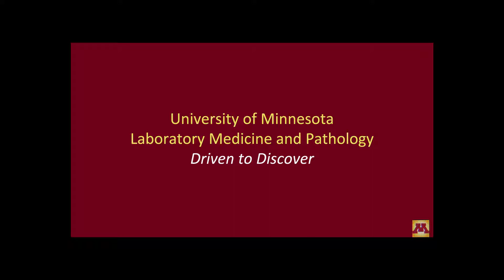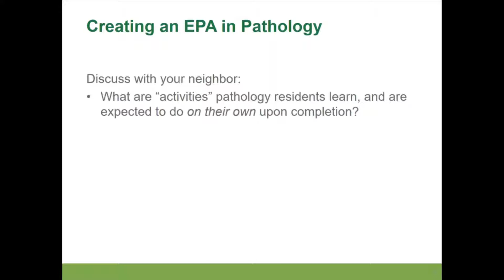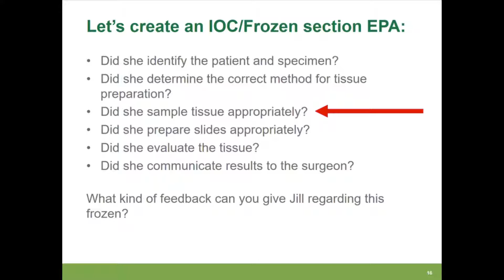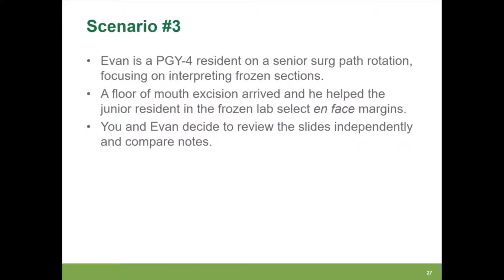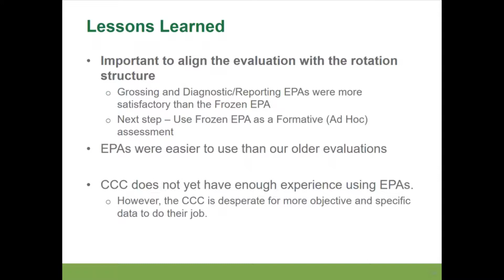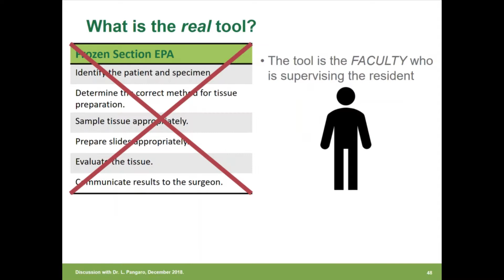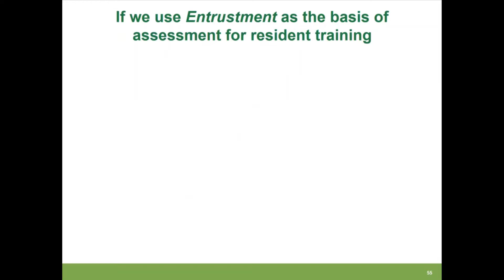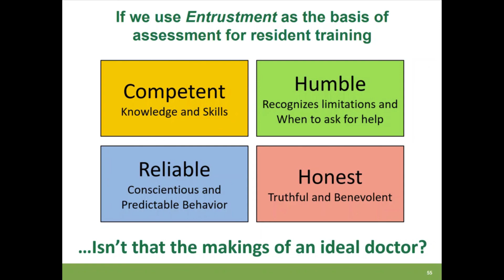LMP Grand Rounds BBryant 16Jan2019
"Entrustable professional activities: A practical tool for pathology graduate education"

Bronwyn H. Bryant, MD
Pathologist
Assistant Professor, Larner College of Medicine
University of Vermont
Burlington, Vermont